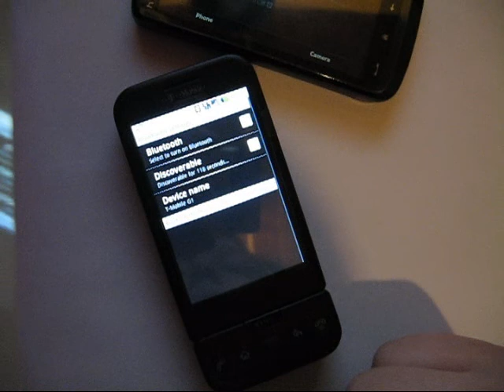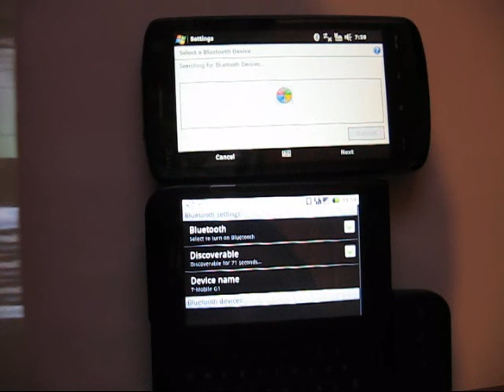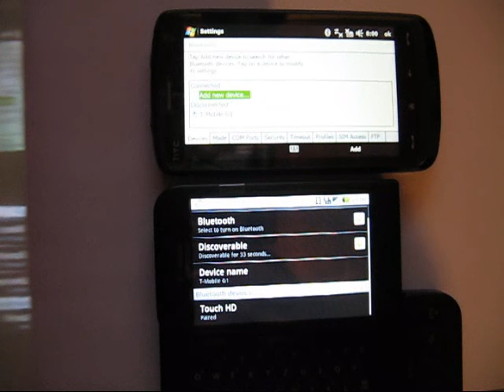Google G1 via Bluetooth mit anderem Gerät verbinden